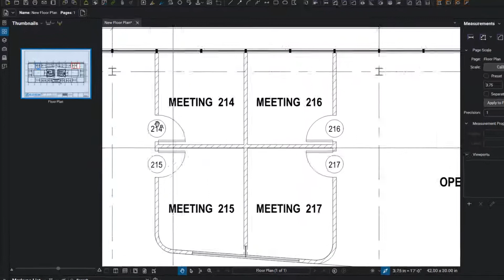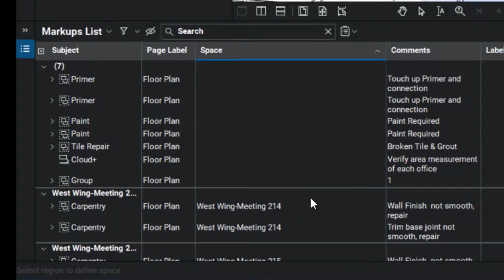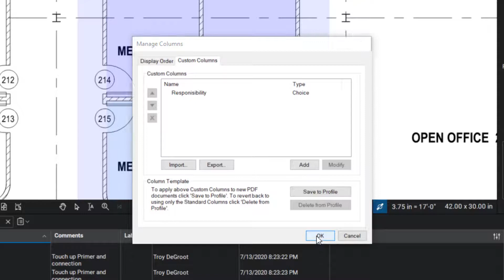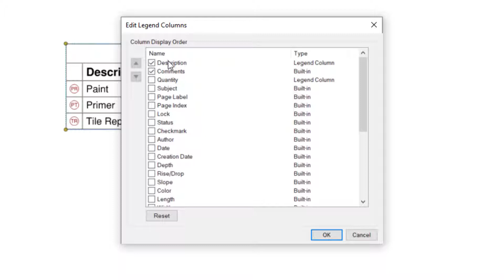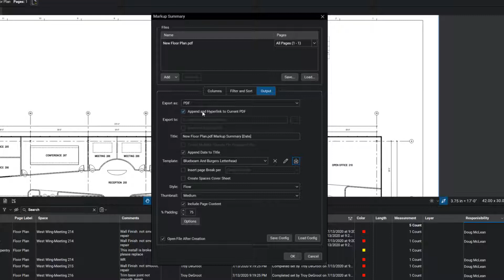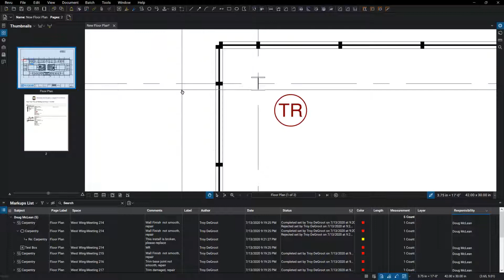Top 5 Tips for Collecting Field Data in Bluebeam Revu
If you liked this content and are looking for professional Bluebeam training, check out my list of digital courses

In this third and final video covering Collecting Field Data, I want to quickly go through five Tips and Tricks. These will include:
1. Creating Spaces to track where on the plan your markups are located. If you walk into a room on-site and want to know all the information associated with that room, simply sort your Markups List by Spaces.
2. Custom Columns can be created to track individuals or maybe subcontractors who are responsible for changes or fixes.
3. Statuses can be used to track the progress of your projects. Whether you use them to mark things complete for yourself internally or the General Contractor who owns the document.
4.  Legends can be created if you want a visual representation of the Markups LIst directly on the sheet. Why not make everyone aware of what markups exist on the drawing?
5.  Summary Reports are extremely powerful using Bluebeam Revu. Creating a PDF report of all the markups on the drawing including a Capture Media Summary which will attach them to the document can be a clean and easy way to transfer information to others on the team.

To get plugged into a growing, global Bluebeam Community join the Brainery user groups and forums

Bluebeam, Revu, eXtreme, Bluebeam Vu, Studio, Batch Link and Punchkey, are registered trademarks of Bluebeam Inc., used under license.